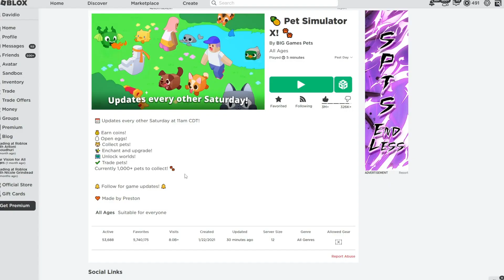Huge Hell Rock 💀